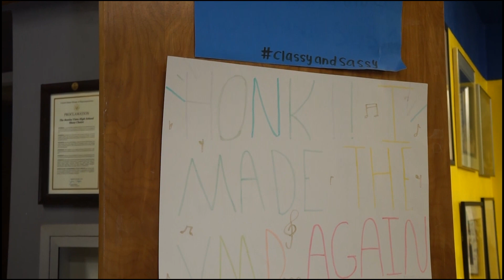BVTV Broadcast 4-18-2024